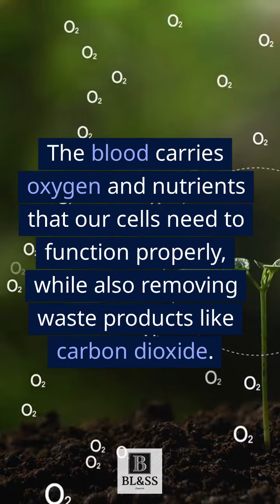Cardiovascular System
The Cardiovascular system plays a vital part within our body. It regulates many aspects that contribute to our overall health.
To maintain a healthy cardiovascular system, it is important to maintain a healthy diet, exercise regularly, and avoid smoking and excessive alcohol consumption.